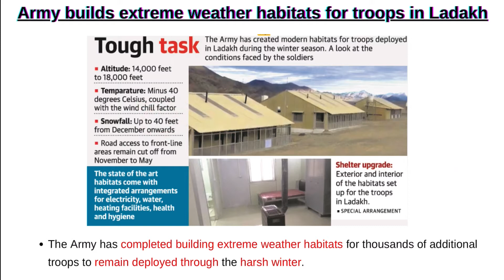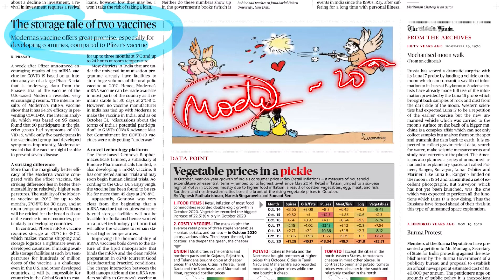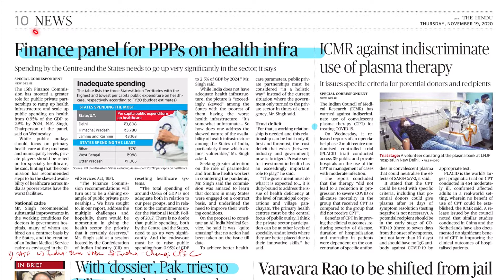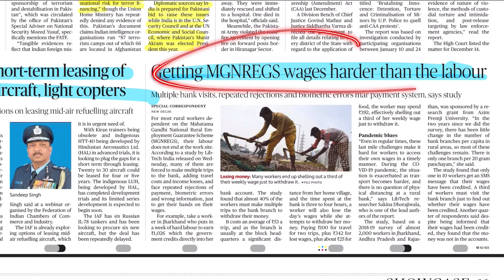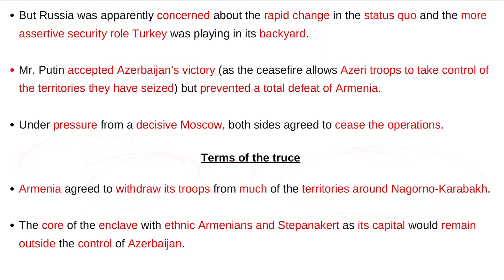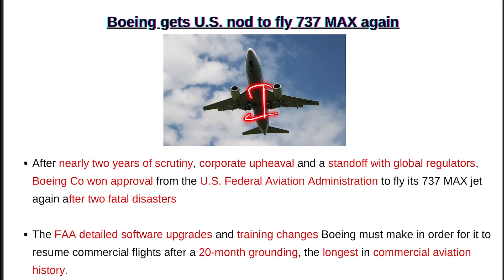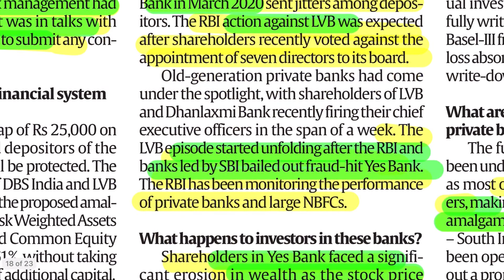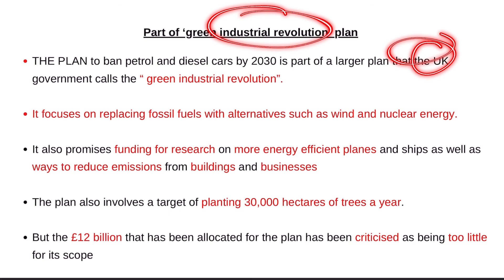The Hindu and Indian Express analysis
This is the latest video in our series of selected topics from The Hindu and
Indian Express.
Please join our telegram channel to get free pdf of this video
The video covers the following topics from 19/11/2020:
0:00 - Introduction
0:33 - Army builds extreme weather habitats for troops in Ladakh
1:26 - Vaccine trial showed 95% success: Pfizer
2:43 - ‘Bindas Bol’ is offensive, says I&B Ministry
3:41 - Reinventing cities
5:20 - The storage tale of two vaccines
8:28 - Finance panel for PPPs on health infra
11:48 - IAF for short-term leasing of trainer aircraft, light copters
12:38 - With ‘dossier’, Pak. tries to kill two birds with one shot
13:40 - Getting MGNREGS wages harder than the labour
15:27 - Who won the war over Karabakh?
19:48 - IMF foresees legacy scars from COVID-19 crisis
21:48 - Indian Express
21:55 - 27 lakh street vendors applied for micro-credit scheme: govt
23:18 - Twitter apologises to House panel for map showing Ladakh in China
23:58 - What a failed bank means
27:36 - What are deemed forests?
28:55 - UK to ban new petrol cars by 2030 on road to net zero emissions target